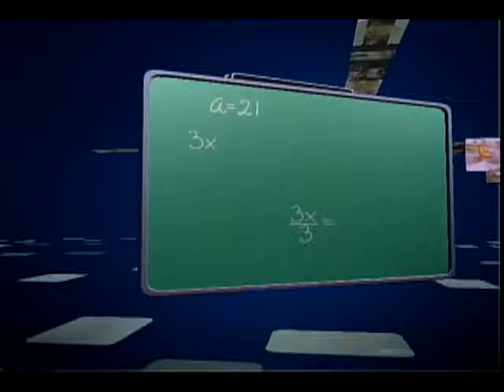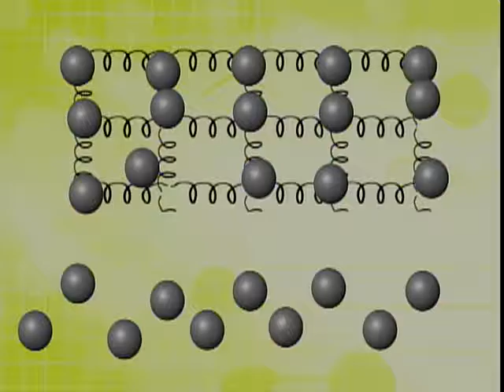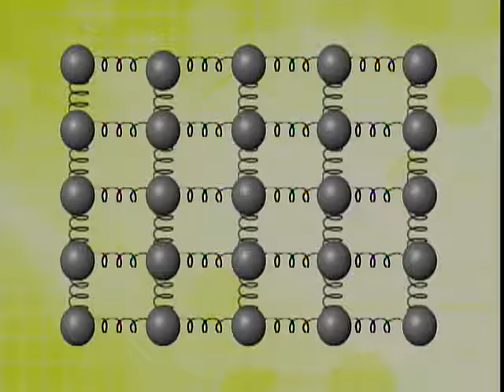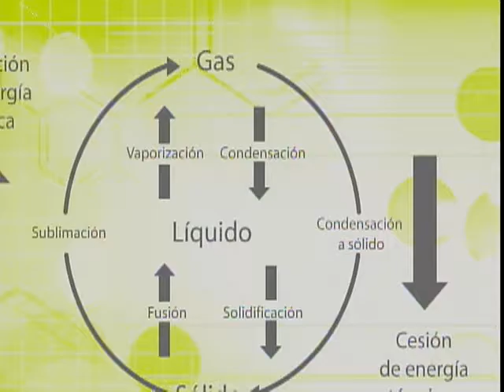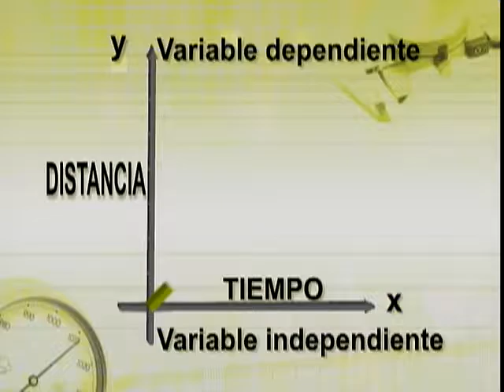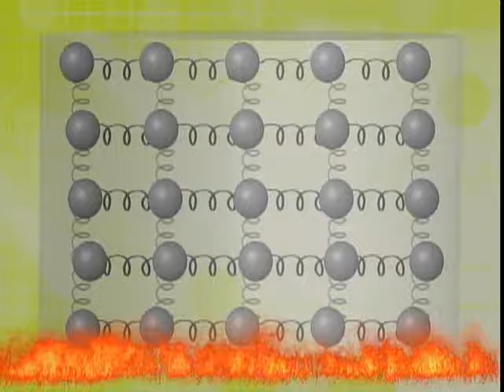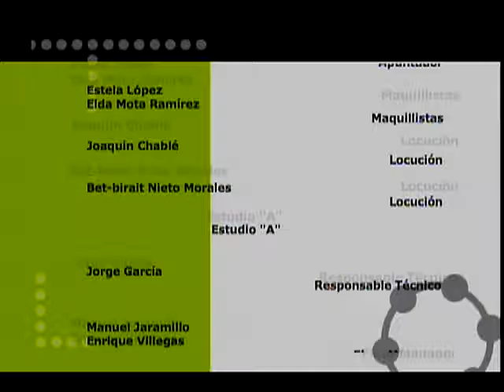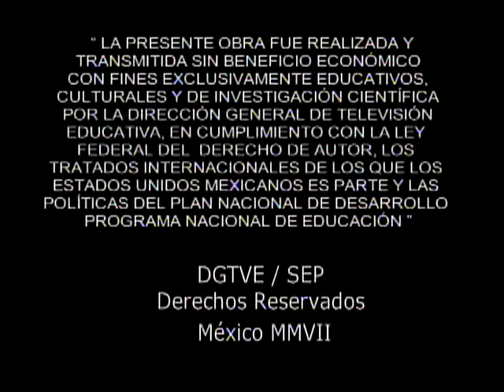Telesecundaria
Segundo grado
Física II
Tema 20: Transiciones de fase